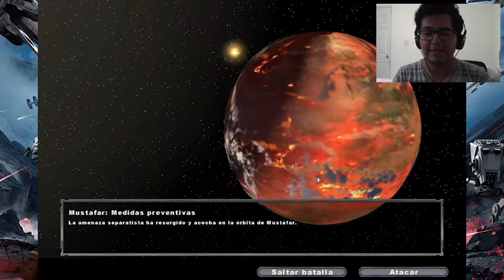LADRONES GALÁCTICOS!!! - STAR WARS: Battlefront II - Albert Project Games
Volvemos a una batalla espacial, en la cual hago el idiota nuevamente jajaja :D robando un bombardero Droide; No soy muy bueno para esto de las naves, espero que se diviertan y dejen un LIKE si es así, SUSCRIBANSE Y COMPARTAN..